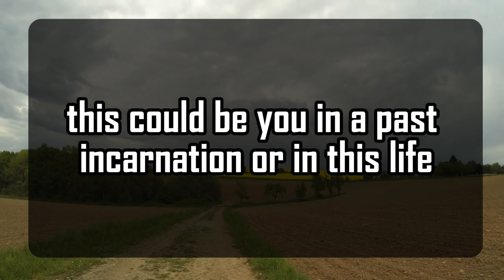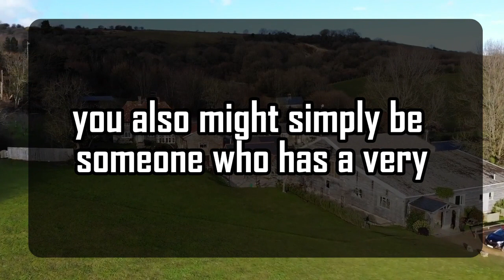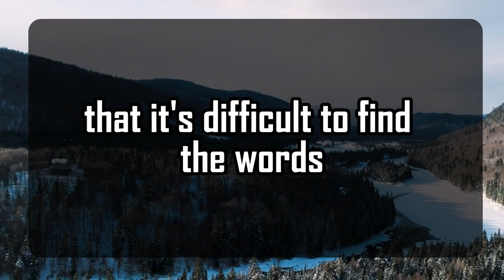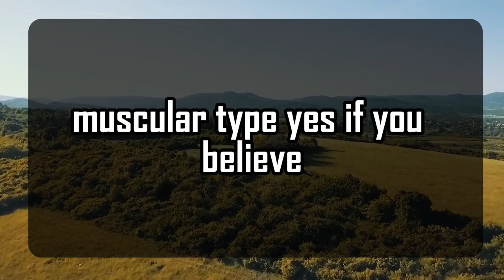God's Urgent Message | IT IS ABOUT YOU | God Message For You 1111 🌈